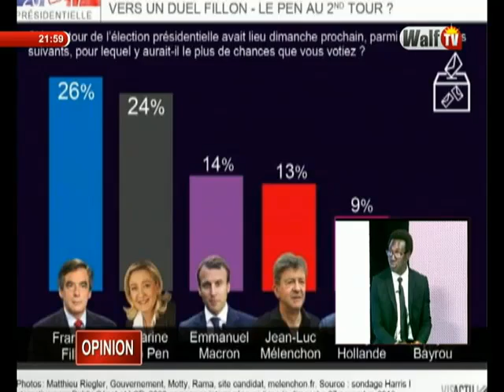Opinion du 14 avr.-17 avec Damel Meissa Fall - Sunu Ndaatangue Rew